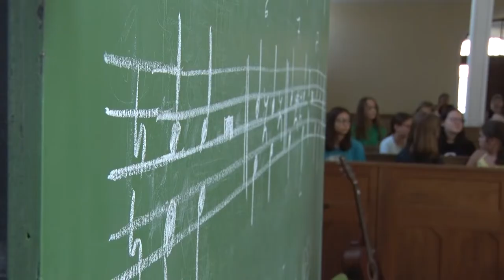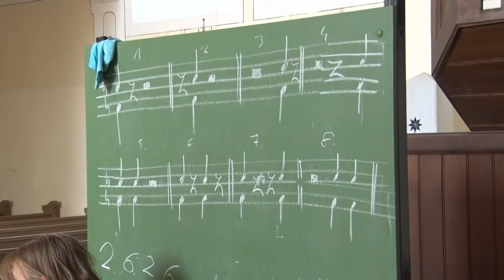Zenei tábor - Bátaszék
Egy hetes keresztény zenei tábort szerveztek a bátaszéki fiataloknak. A program során az ütős- és fúvós l, illetve az akusztikus- az elektromos- hangszerekkel is megismerkedhettek a résztvevők. Bárki bekapcsolódhatott és szívesen látták azt, aki már zenél vagy csak szeretne megtanulni.